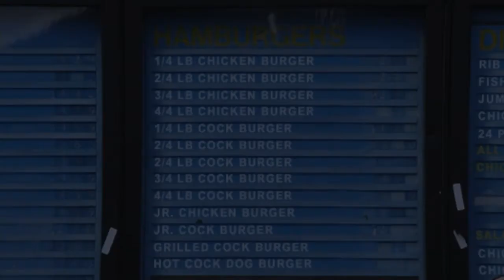The Gay cholo | GTA 5 Skit